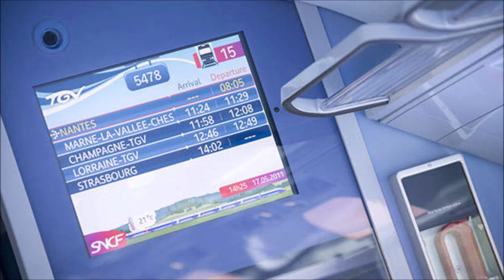World fastest train UPDATED 2020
Of course, trains can’t fly over oceans like airplanes. But that doesn’t mean trains can’t run as fast as planes.
Fortunately, some trains in this modern world are as fast as planes.
Followings is the list of ten fastest trains in the world.
10.THSR 700T, 186.4 mph, Taiwan.
9.ETR 500 Frecciarossa, 186.4 mph, Italy
8 SNCF TGV Duplex, 198.8 mph, France
7 Alstom Euroduplex, 198.8 mph, France
6 E5 Series Shinkansen Hayabusa, 198.8 mph, Japan
5 Talgo 350, 217.4 mph, Spain
4 Siemens Velaro E/AVS 103, 217.4 mph, Spain
3 AGV Italo, 223.6 mph, Italy
2 Harmony CRH 380A, 236.12 mph, China
1 Shanghai Maglev, 267.8 mph, China
CREDIT OF IMAGE : J PATRICK FISCHER ON WIKIMEDIA COMMONS
Shanghai Maglev is the fastest train in the world with a maximum operating speed of 267.8 mph. This service operates by Shanghai Maglev Transportation Development Co. Shanghai Maglev runs at Shanghai’s high-speed magnetic levitation line. Maglev is an abbreviation of magnetic levitation – suspension or floating of an object by the magnetic field.
Unlike regular train tracks, Shanghai Maglev has no wheel, and it floats on magnetic field existing between the train and track. This electromagnetic pull offers by the powerful magnates let the train to fly over the track as there is no contact between train and track.
Shanghai maglev could reach its top speed of 267.8 mph from 0 mph in just 4 minutes. The Shanghai’s 18.95-mile long maglev line is the only commercially operated maglev in the world. Siemens and ThyssenKrupp companies built the Shanghai Maglev. The public service of the Shanghai maglev started on 1st January 2004.
1)This video has no negative impact on the original works (It would actually be positive for them)
2)I only used bits and pieces of videos to get the point across where necessary.